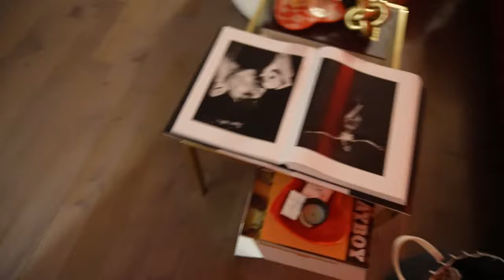Picking Up My NEW Pomeranian Puppy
After wanting a dog forever and ever I finally found the perfect one! Come with me while we drive all the way from Montreal to Toronto to go pick up my Pomeranian puppy 🤍